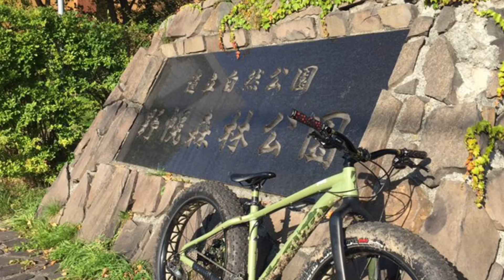秋を感じる 野幌森林公園